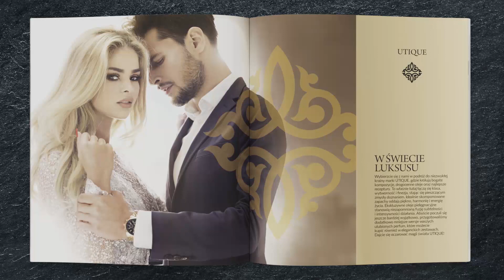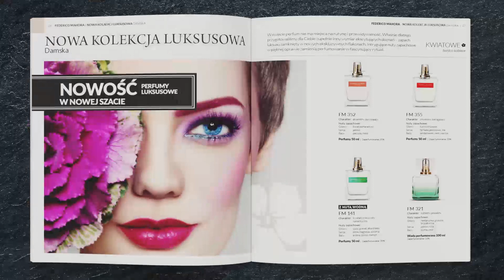Katalog nr 27 FM World